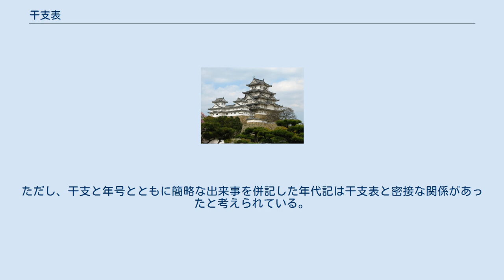干支表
干支表（かんしひょう）とは干支の一覧に対応する年号を施した表のこと。
 前近代の日本では、西暦や皇紀は使われておらず、過去に遡って計算するためには過去の元号の年数を足して計算を行うことになる。
だが、この方法は現実的ではなかったため、代わりに60年周期の干支表を作成してそこに過去の年号を施すことで便宜を図った。
すなわち、改暦や改元によって暦や元号が変更されることはあっても干支は60年を1周期として同じ順番で巡るために、6×10マスの干支表を1枚作成しておけば過去60年分の暦年換算が簡易に行えるようになり、更に同様の表を複数枚作成したり、年号欄に次の周期の年号を書き足したりすることで120年・180年分の暦年換算を可能とした（ただし、当時の寿命から考えて干支表が1枚もしくは2枚組のものがあれば多くの場合役立ってきたと考えられている）。
更に大きなものになると干支60列の下に過去の年号を延々と書き連ねて1枚に納めたものもあった。
 ただし、こうした表は使い捨て的に用いられてきたために却って現存するものは少なく、山口県文書館寄託の三浦家文書にある「年号表」（これは60×21マスで寛延4年（1751年）までの1233年間分の干支と元号が1枚に記載されている）など数例しかない。
ただし、干支と年号とともに簡略な出来事を併記した年代記は干支表と密接な関係があったと考えられている。